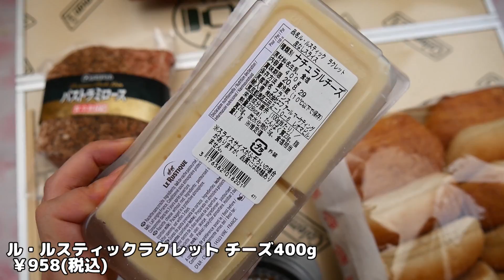【コストコ食材でこだわりの高級サンドイッチを作ってみたら絶品だった！】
今回使用した食材

■伊藤ハム パストラミロース 966g■
 ￥1480(税込)

■ル・ルスティックラクレット チーズ■
400g ￥958(税込)

■トルタサンドイッチロール 12個入り■
 ￥498(税込）

■オニオンガーリックチキン■
￥1926(税込)　100gあたり…118円

SOTO
レギュレーターストーブ ST-310

アシストセット

[動画編集＆ゲーミングノートPC] MSI PRESTIGE 15

［メモリ］F4-3200C16D-16GTZN